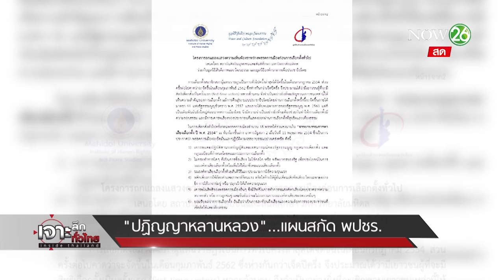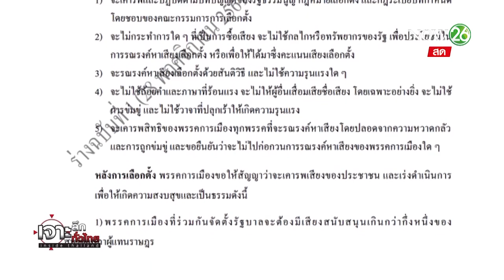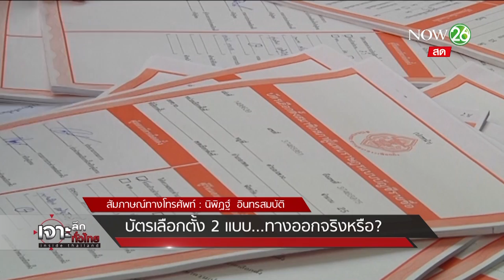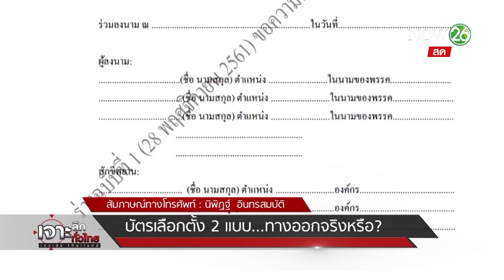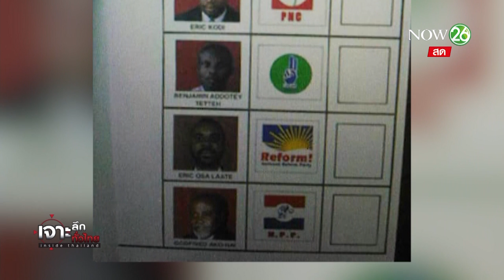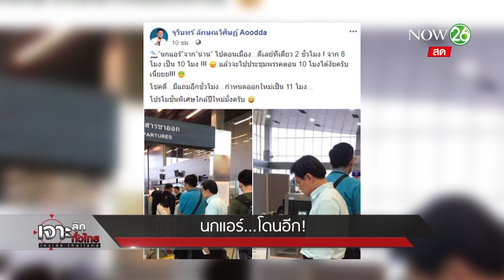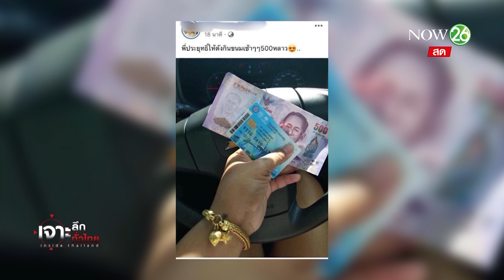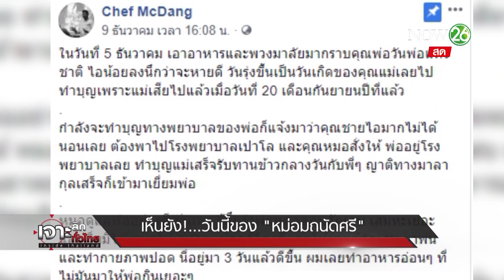เจาะลึกทั่วไทย Inside Thailand (Full) | 11 ธ.ค.61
รายการ เจาะลึกทั่วไทย Inside Thailand วันอังคาร ที่ 11 ธันวาคม พ.ศ. 2561 เวลา 07.30 น. - 09.30 น. ทางช่อง NOW 26 ดำเนินรายการโดย “ ดนัย เอกมหาสวัสดิ์” และ “อมรรัตน์ มหิทธิรุกข์” เทปออกอากาศย้อนหลัง เมื่อวันที่ 11 ธ.ค.61 ใครพลาดไปติดตามรับชมกันเลย  เอามาฝากเต็มอิ่ม อัดแน่นด้วยข่าวสาร อย่าลืมกดติดตาม (subscribe) กดกระดิ่ง ด้วยนะครับ รายละเอียดจะเป็นอย่างไรติดตามได้จากรายการ